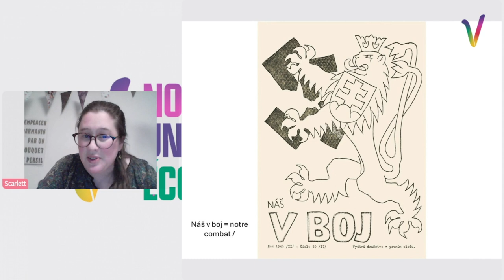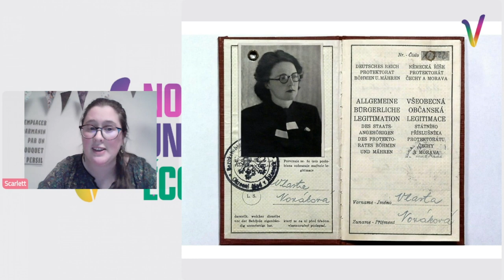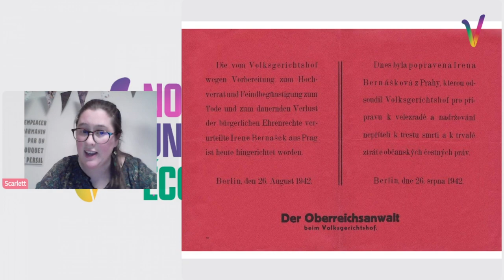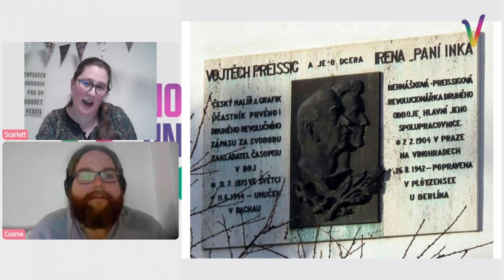Inka (Irena Bernášková), portrait d'une grande première résistante tchèque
Elle est la première femme tchèque a avoir été excutée par les Nazis et est souvent résumé à cela si elle n'est, malheureusement, pas oubliée...

"Elle était une rédactrice en chef, une éditrice, une imprimeuse, une administratrice, une répartitrice et une colporteuse responsable", a écrit le journaliste Arnošt Polavský.

Découvrez l'histoire d'Inka dans cette nouvelle chronique de Scarlett sur les portraits de femme de la circo !